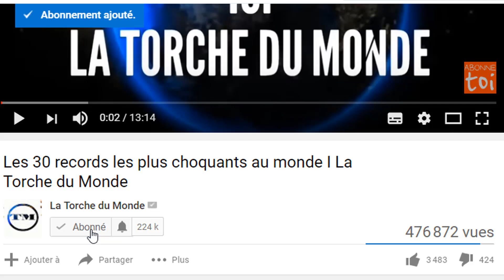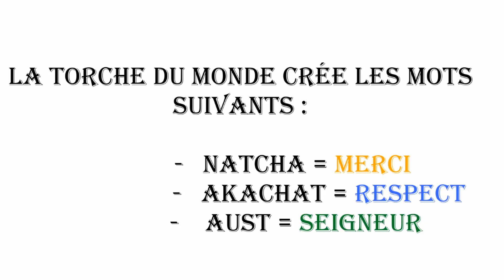Tout le monde a dit qu'elle l'avait épousé pour son argent, mais la vérité vous choquera I La TM